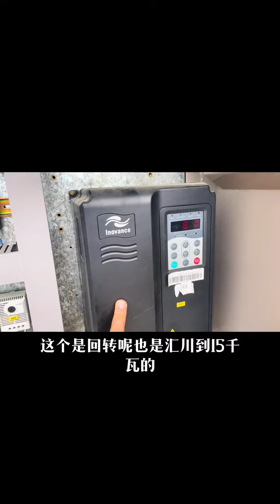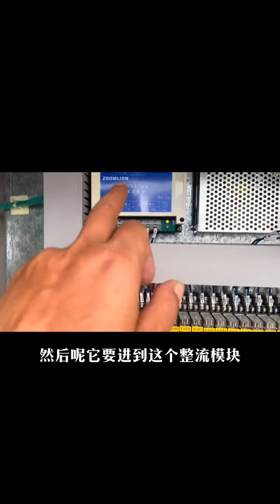towercranecabinet Zoomlion tower crane TC6513-8 cabinet introduction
This video introduce each electrical part in the cabinet, and which display the functions of tower crane.  such as the invertor, eddy,  relay, and so on.